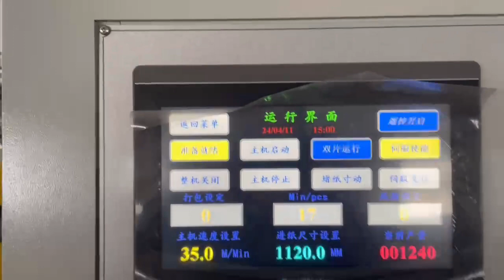jumbo7200mm size two pics Automatic Folder Gluer & Stitcher Machine,stitching Solar carton box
Professonal manufacturer of corrugated carton machines from China
1.  Pre-Feeder
2.  Flexo Printer Slotter Die Cutter inline Folder Gluer Machine
3.  Flexo Printer Slotter Die Cutter Machine
4.  Automatic One Piece/ Two Pieces Folder Gluer & Stitcher Machine
5.  PP/PE Strapping Machine
6. Automatic Robot Palletizer System
7. Film Wrapping Machine
8. Pallet Strapping Machine
August Wang, General Manager
SHANGHAI ESTAR PACKING MACHINERY CO.,LTD.